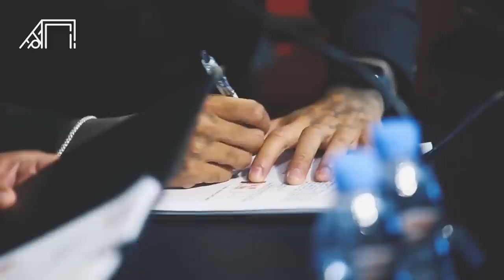Langsung Tajam Setelah Dipersilakan Pergi! Stefano Lilipaly yang Buktikan Diri bersama Borneo FC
Cetakgol edisi kali ini akan mengulas kebangkitan Stefano Lilipaly. Setelah tampil kurang memuaskan di Bali United kini Lilipaly berhasil membawa Borneo FC Samarinda lolos ke final Piala Presiden 2022. Cetakgol akan mengulasnya sebagai berikut.